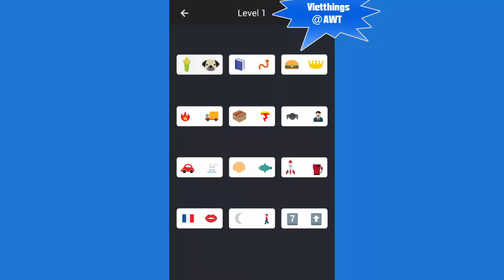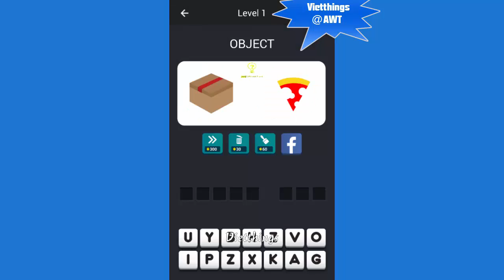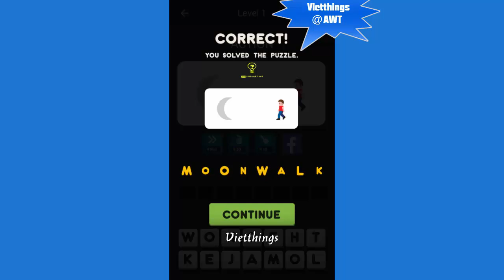Emoji Quiz - Trivia Emoticons Level 1 - All Answers - Walkthrough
Play the true and ultimate Emoji puzzle game on Android! Have fun this funny and entertaining game. Your logic skills will be put to the test to solve the Emoji puzzles! Find out if you can guess them all!
You will have to solve the word that represents the emojis. Very similar to pictionary with emojis. The emojis levels represent famous characters, places, films, animals, brands and more... See how far you can go.

Use the Powers to help you solve the puzzles:
- Remove letters
- Reveal letter
- Skip the letters.

You can also share the image with your facebook friends to get extra help. Get free coins for answering the emojis, instant fun! No registration needed!